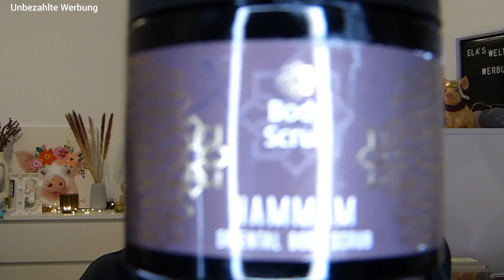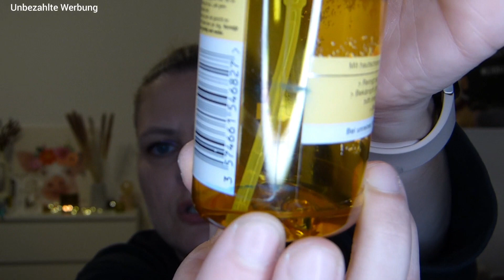Project Empty Pflege #16 🗑 aufbrauchen statt wegschmeißen 🗑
unbezahlte Werbung